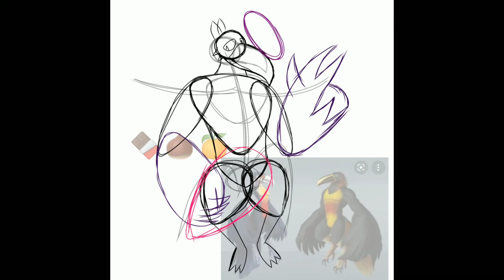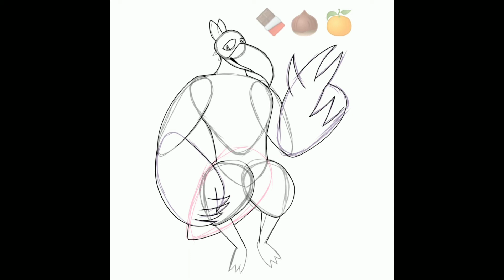Waving [ Furry SpeedPaint ]